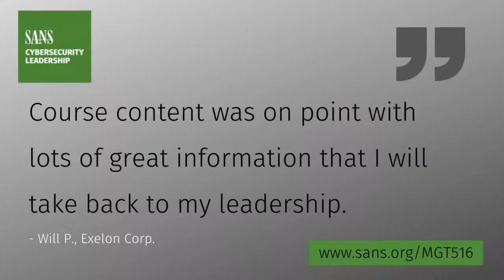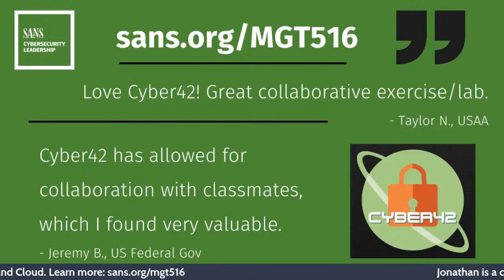Vulnerability Management Water Cooler Chat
Refresh your vulnerability management perspective! Come hang at the water cooler as Jonathan Risto and Christopher Denney discuss the results of our quick and dirty 3 question vulnerability management survey. They will be discussing the top challenges the community is facing when it comes to vulnerability management, the most frequently used metrics in a VM program, and useful sources of threat intelligence for your organization when it comes to vulnerability management.

Jonathan is a co-author and Certified Instructor and Christopher is an Associate Instructor for SANS MGT516: Managing Security Vulnerabilities: Enterprise and Cloud